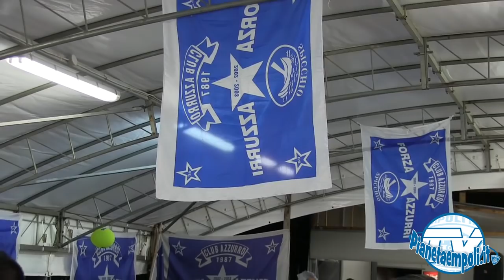PianetaEmpoli.it | Mister Andreazzoli alla Chiocciola d'Oro